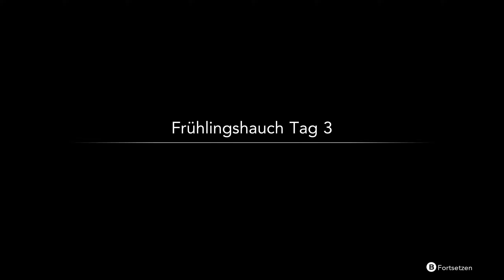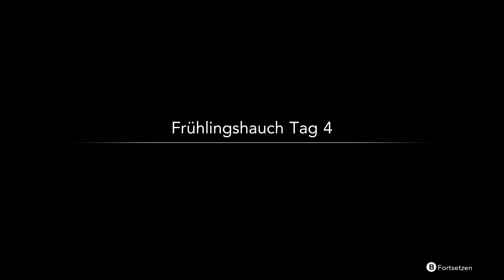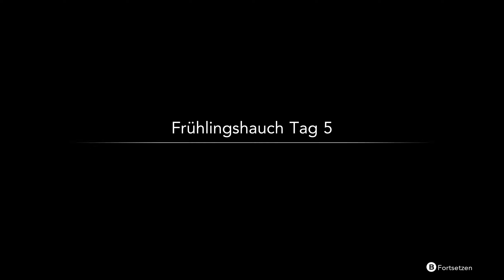Eine neue Welt? | HARVESTELLA | Kapitel 1 | Day 1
Unerwartet und Random aber Ich bin zurück! :D